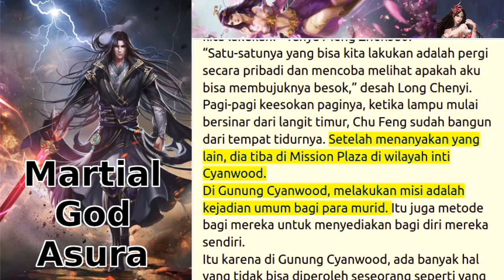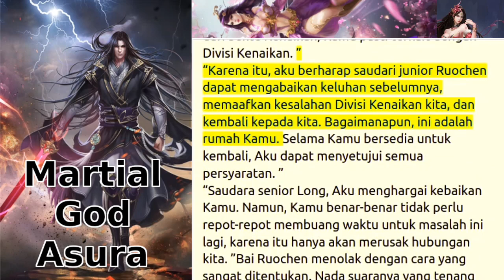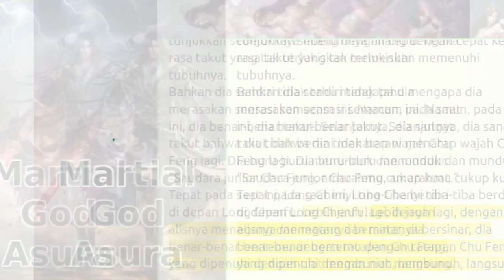spoiler martial God asura 1141+1142+1143+1144+1145 novel online bahasa Indonesia teks dan suara